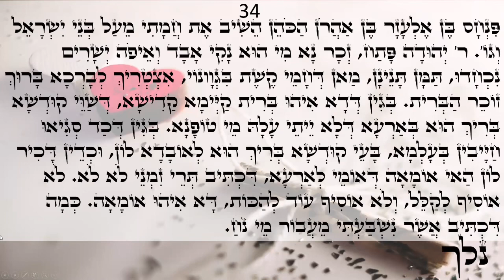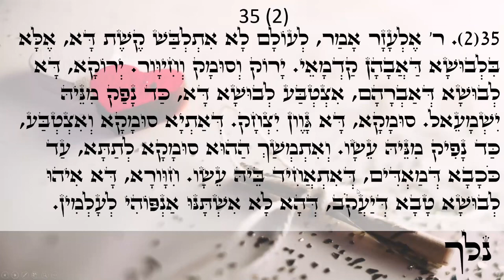Happy day Light warriors!!! ZOHAR daily reading Pinchas 33-36 Love & Light